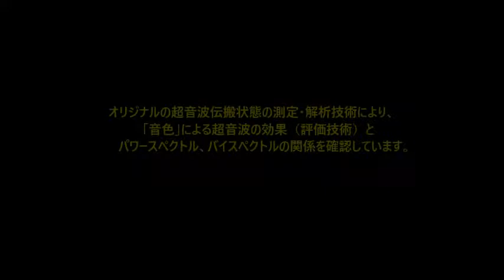超音波実験 Ultrasonic experiment